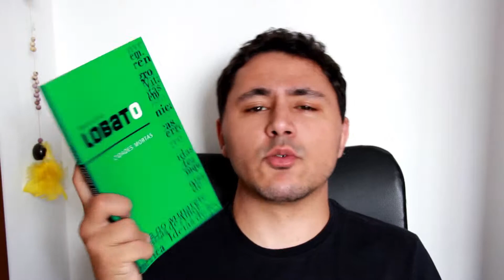Monteiro Lobato || Um autor #1 [VEDA #6]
Vamos começar uma nova série aqui no canal! Nela eu vou falar de uma forma mais aprofundada sobre um determinado autor e sobre as obras dele que li. E não há persona melhor para a estreia do que o grande nome da literatura infantil nacional, Monteiro Lobato.